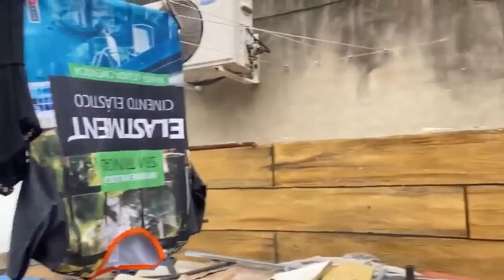Esse Gênio descobriu a verdadeira função do PARAFUSO E ARRUELA é algo muito útil para sua casa